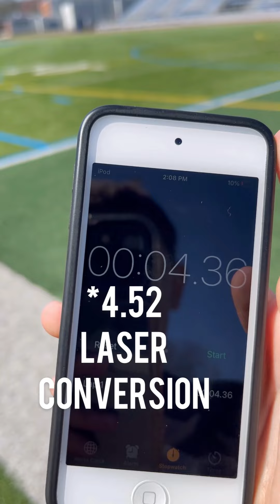Raider Honcho Pro Day | 40 Yard Dash Time | Las Vegas Raiders Free Agent Hopeful lol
Raider Honcho participates in an open pro day. What's my 40 yard dash time? Man I'm so old and washed up, just enjoy the vid.